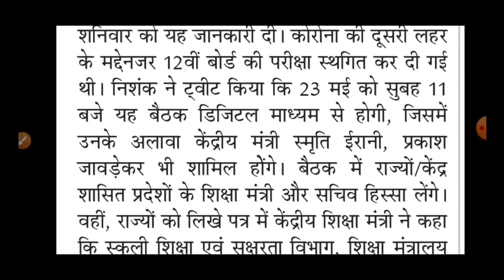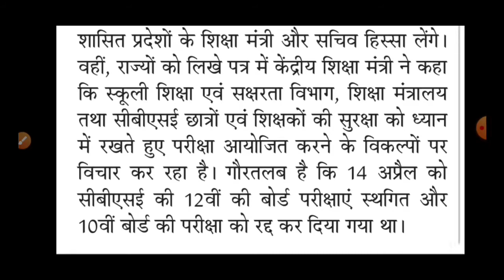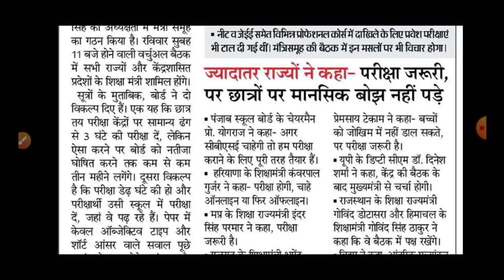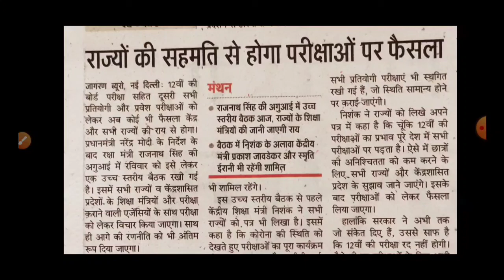HBSE बोर्ड - 2021 | Main Subject Exam होगे | Meeting फैसला आज | Open, Reappear, Regular Exam होगे